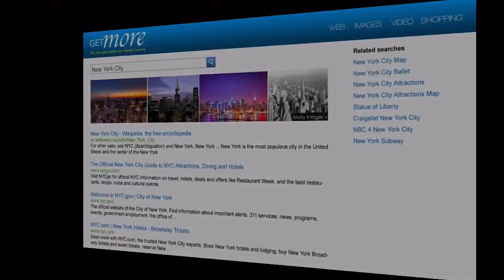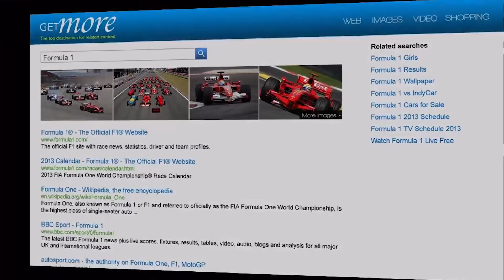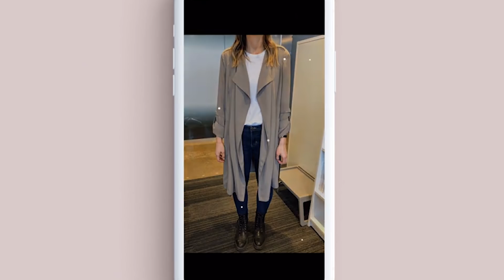Visual Search with Deep Learning (Google Lens,Amazon,Pinterest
A Visual Search Engine is a search engine designed to search for information on the World Wide Web through the input of an image or a search engine with a visual display of the search results. Information may consist of web pages, locations, other images and other types of documents.

More about the interviewer: Paolo Messina